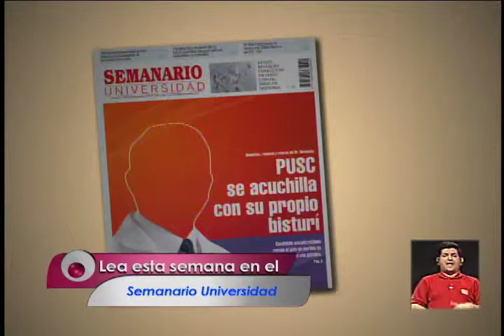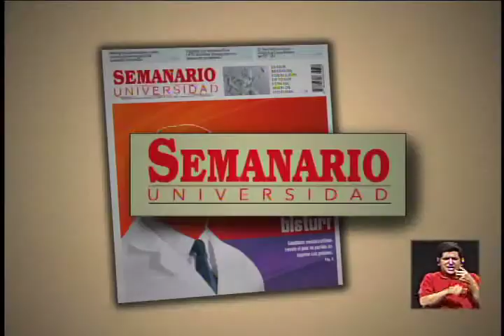PUSC se acuchilla con su propio bisturí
Entrevista con Victor Hugo Vargas, Jefe de Comunicación de excandidato presidencial Rodolfo Hernández, luego de su segunda renuncia.